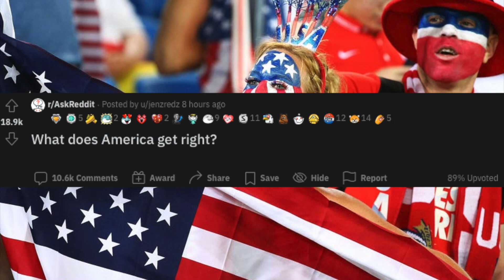What does America get right?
what does america get right?,america,does america have a human rights problem?,what does america stand for,what does america do better than britain,united states of america,things america does best,why does america love guns,does america have a secret space program,how does america approach recycling?,america in a troubled world: what does the future hold?,how well does jacksepticeye know america,american culture,gender rights,planet america